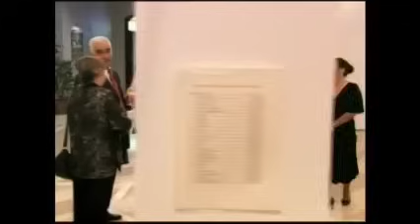Mil e uma Noites- Capítulo 121